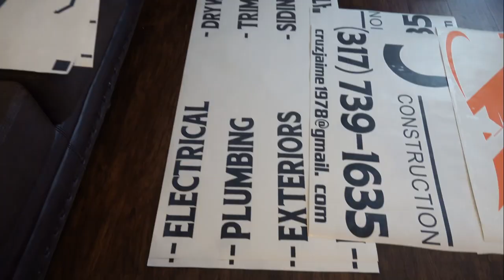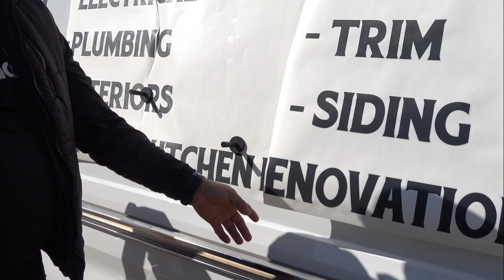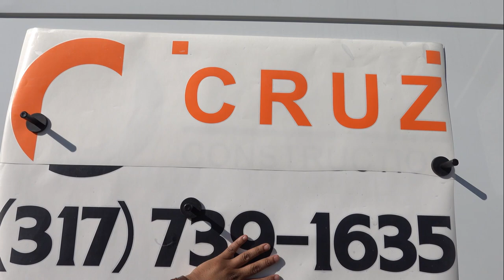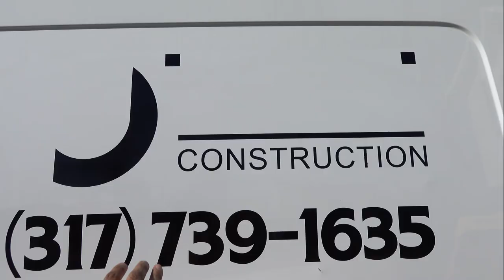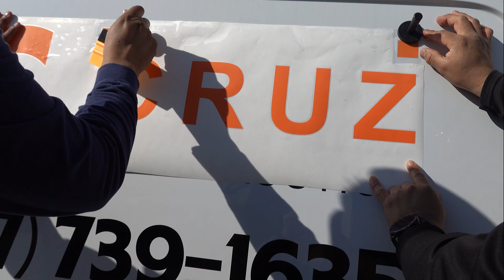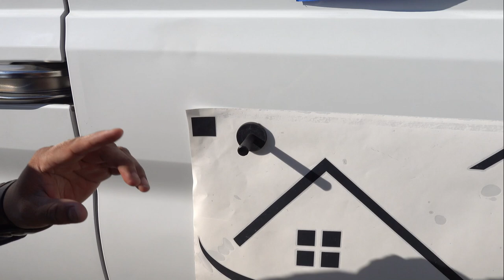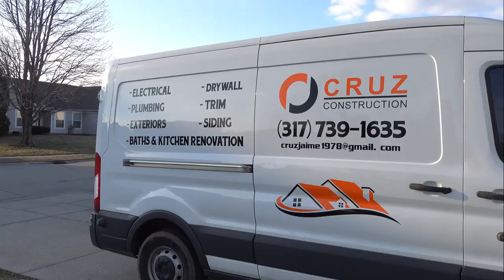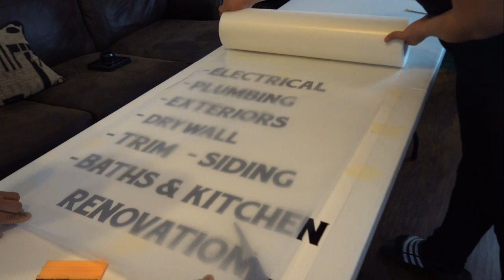aplicación de sticker para carros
En este video mostramos como aplicar stickers en carros y tambien como agregar capas de diferente colores usando las registraciones. Mostramos el corte y los materiales necesarios para este tipo de negocio que es muy rentable en estados unidos y que lo puedes hacer desde tu casa. Este tipo de stickers tu los puedes hacer con casi cualquier plotter como las cameo 4, cricut explorer 3, uscutter, roland, graphtec y entre muchas mas.